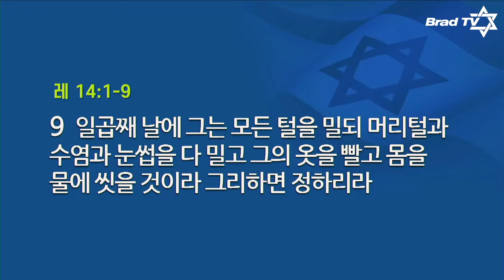[Brad TV] 샤밧 메시지 - 메쪼라(나병환자) / 이재진 선교사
브래드TV 금요 샤밧 예배 Live
매주 금요일 4시 브래드TV 1층 코텔홀

이번 주 말씀 : 이재진 선교사
메쪼라(나병환자)
레위기 14장 1~9절

📍 후원하기
1. 브래드TV 사역 후원
- 일시후원
   (국민) 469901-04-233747     예금주 : BRADTV선교회
   (NH농협) 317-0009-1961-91   예금주 : 브래드필름(김종철)
   (우리) 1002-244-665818      예금주 : 브래드필름(김종철)

2. 메시아닉 쥬 후원하기